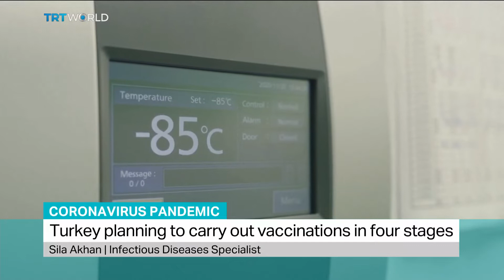Turkey expects first COVID-19 vaccines in mid-December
Turkey will be among the first countries in the world to vaccinate people against COVID-19. The Turkish health ministry says the first shipment of vaccines ordered from China will arrive after December 11.  Infectious diseases specialist at Kocaeli University Dr Sila Akhan explains.